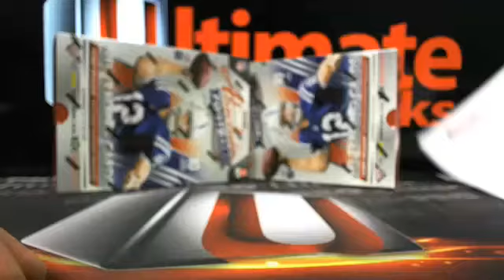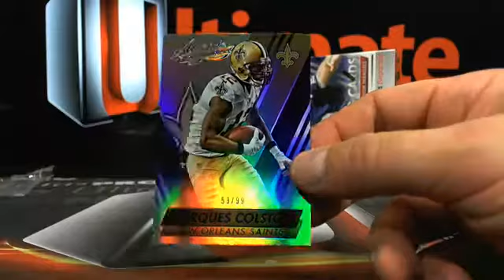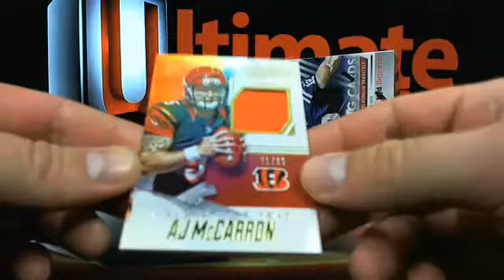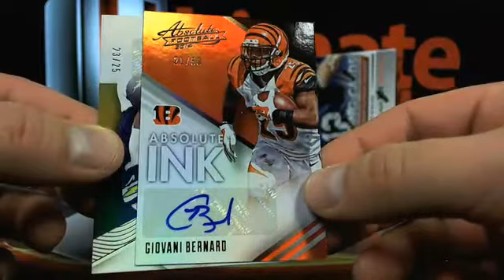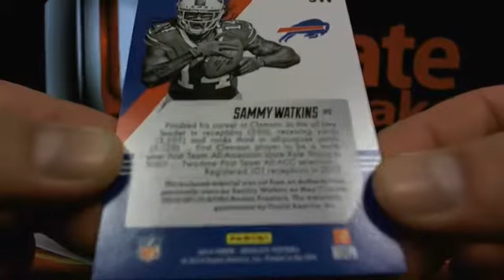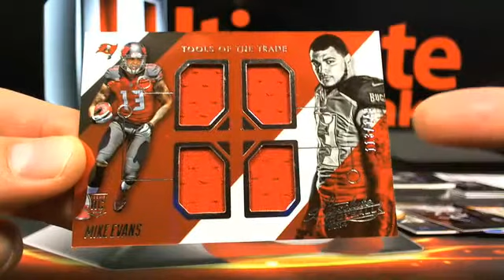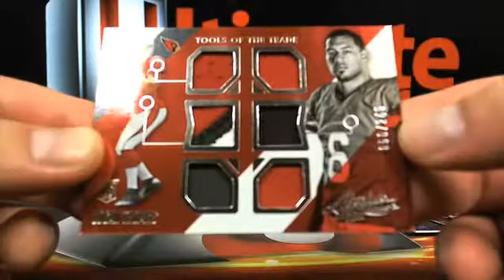UltimateBoxBreaks.com: 2014 Absolute Football Dual Box Break